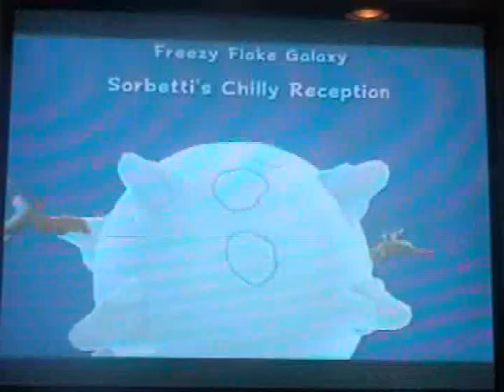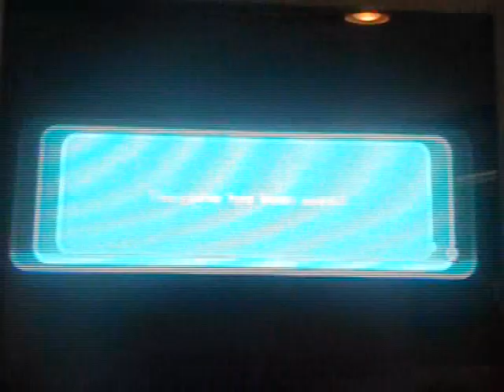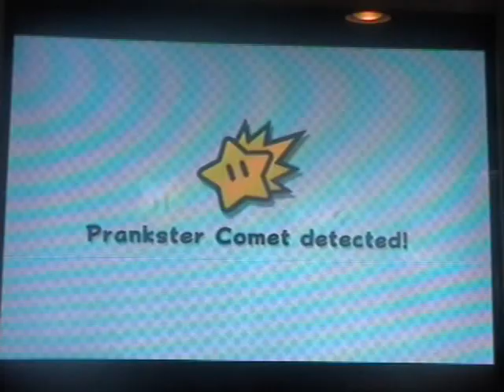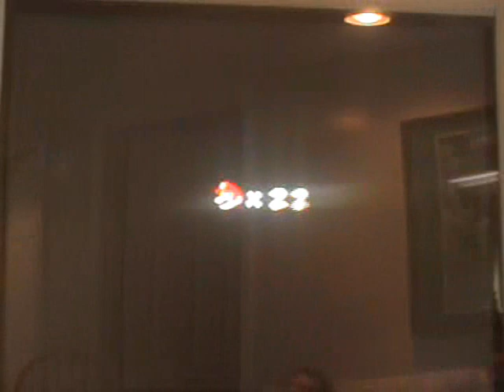Let's Co-Play Super Mario Galaxy 2 Episode 19 "Just keep on rolling rolling and failing"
Ugh, I HATE YOU PRANKSTERS! Especially that one with the rolling ball!